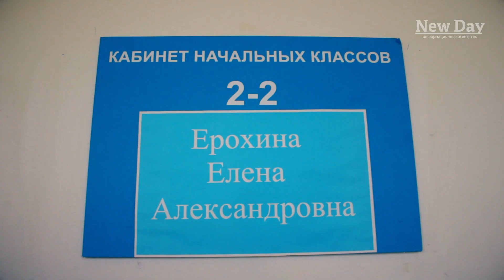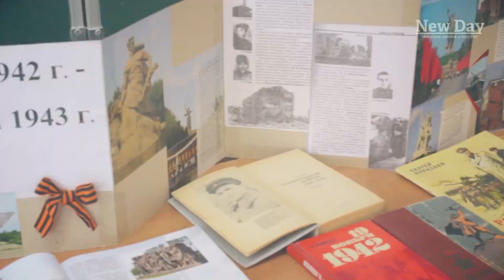В лицее № 7 Волгограда почтили память защитников Отечества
В Лицее №7 Дзержинского района Волгограда прошли мероприятия, посвящённые 74-й годовщине Победы в Великой Отечественной войне 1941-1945 гг.

Учащиеся 3 класса присутствовали на классном часе, где познакомились с историей нашей страны в годы Великой Отечественной войны, почтили память защитников Отечества. Каждый ученик написал своё письмо со словами благодарности  солдатам, защищавшим родную страну. Третьеклассники прослушали песни военных лет, узнали о героическом прошлом нашей Родины.

Также команда 3-го класса готовится к участию в районном конкурсе-соревновании "Сталинградский призыв", который состоится 17 мая 2019 г.